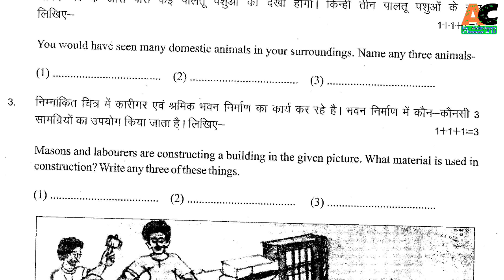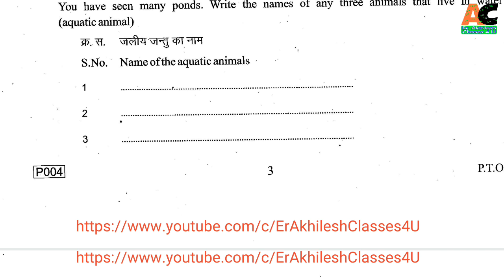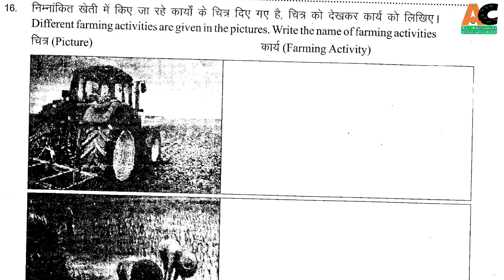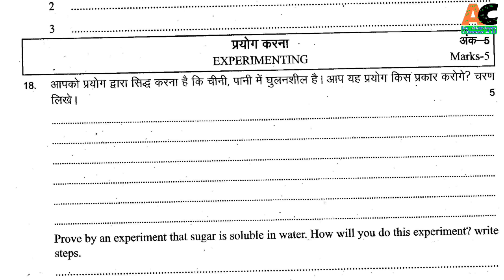Class 5th EVS Yearly Exam Paper-2017 RBSE || CLASS 5 EVS PAPER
pdf paper को नीचे दिए गए link से download कर लें।।। Download करनी नही आती है तो नीचे दिये हुए video को देख सकते हैं,,,

💝 pdf को download कैसे करें, अगर pdf download नहीं होती है तो ये video पूरा देखें